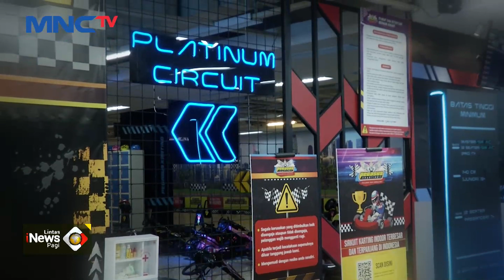YUK! Pacu Adrenalin dengan Main Gokart dalam Mal - LIP 18/06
Saksikan info berita terkini di:
Lintas iNews Pagi: Senin – Sabtu Pukul 04.20 WIB
Lintas iNews Siang: Senin – Jumat Pukul 11.30 WIB
Lintas iNews Malam: Senin – Sabtu 00.30 WIB
Lintas iNews: Setiap Hari 09.00 | 10.00 | 13.00 | 14.00 | 15.00